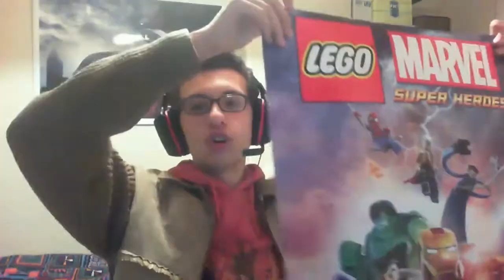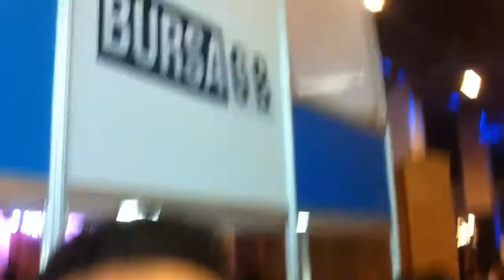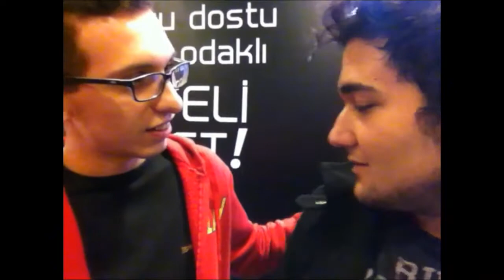Vlog'umsu Bir Video - Bölüm 7 - GIST ve Sürpriz Bedük Konseri!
Bu videoda sizlerle oyun fuarı olan GIST'i ziyaret ediyoruz. Başka videolarda görüşmek üzere. :D
Alper Apaydın kanal linki: